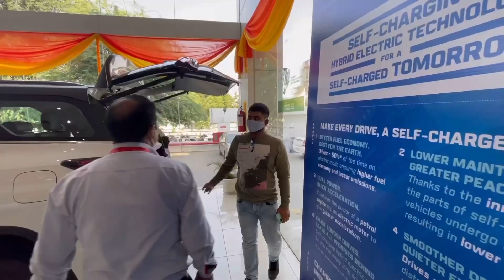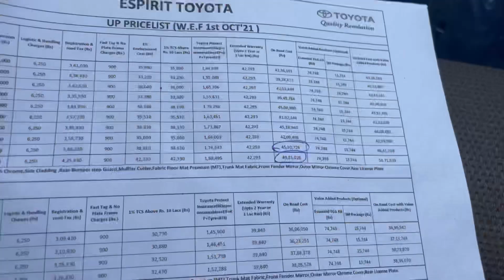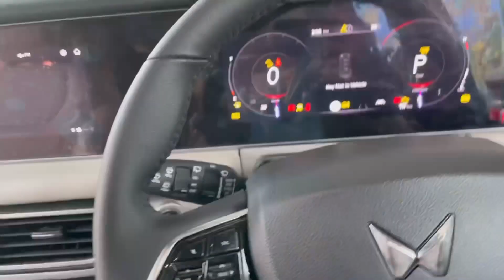Mahindra Xuv700 Vs Fortuner Legender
Hello Everyone
Kaise Ho Mere Pyare Dosto ❤️

Dosto Jaise Mene Aap Logo Ko Bataya Tha Ki Me Car Search Kar Raha hu Toh Aaj Mene Fortuner Legender Dekhne Gaya Tha Toh Fortuner Legender Toh Acchi Hai Lekin Prices Bahut Expensive Hai Itne Mein Toh 112 mtrs Ka Plot Aayega 😂😂
Chalo Hassi Mazak Side Karte Hai Aap Log Batao Konsi Bhadiya Hai Xuv700 Or Fortuner Legender??  Ya Thar Bhi Hai  Ek Options Mein Batao Aap Log ??

Gear I Use:
OnePlus 8T
GoPro 8
DJI Mavic Mini
Gorilla Pod
Selfie Stick